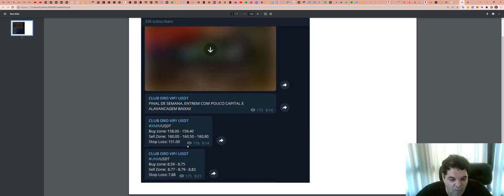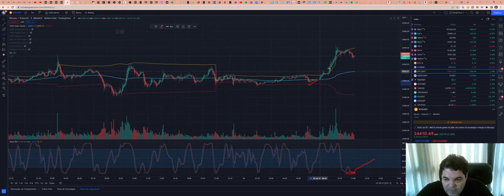Como funciona a SALA de SINAIS - Aqui explicamos TUDO!!!